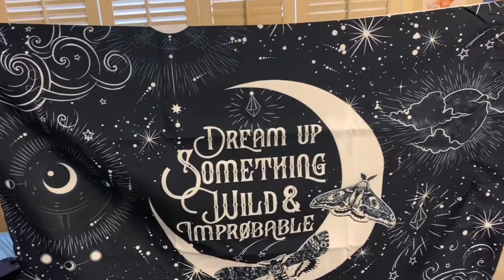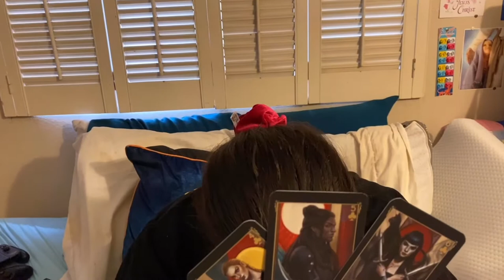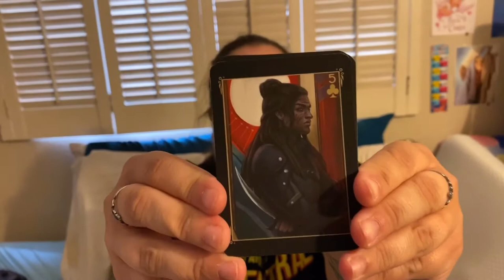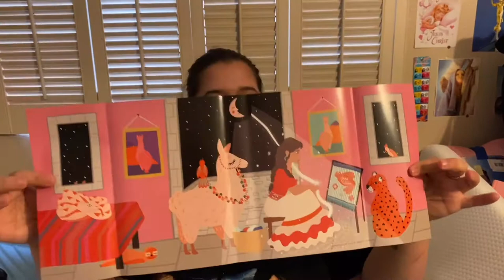LITJOY CRATE JAN 2020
I   had some points to use and really wanted this book- ended up getting the January 2020 monthly box! I   have a code you can use too for your first box!